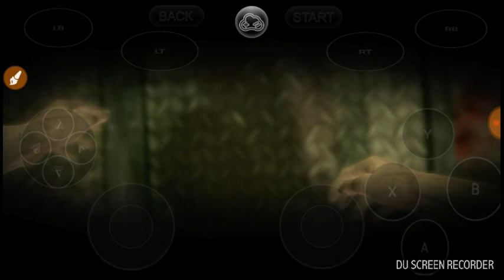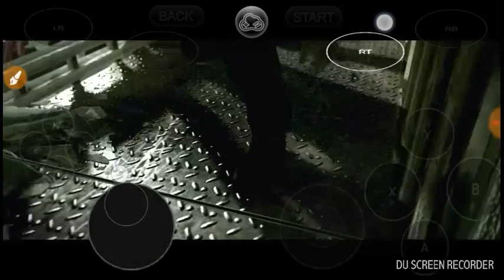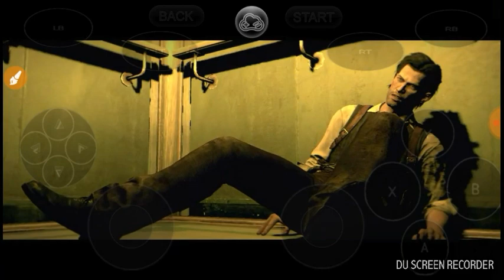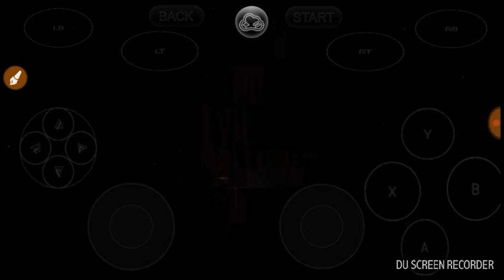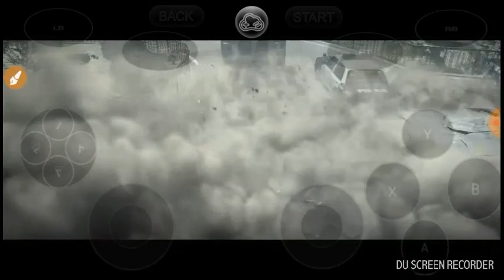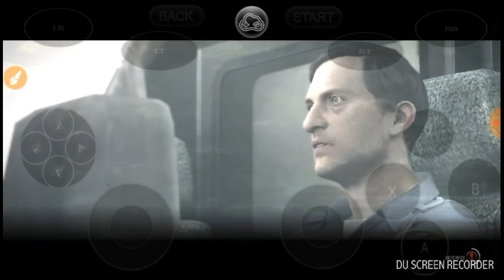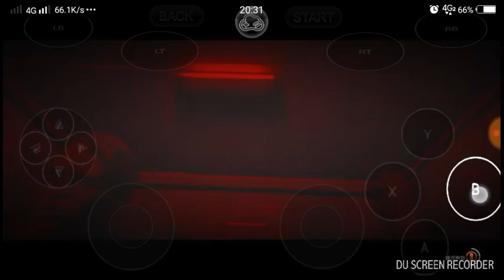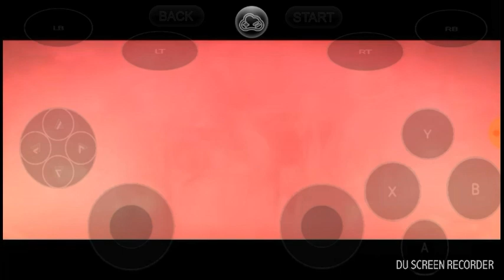THE EVIL WITHIN for Android gloud games+vortex cloud gaming console and buy svip account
⚡Get Free Gloud Games Svip Account

⚡100MB Play PS4 & PC & XBOX Games Online On Android Free Unlimited Time

⚡111MB Download ALL BEN 10 High Graphics Games High Compress On Android